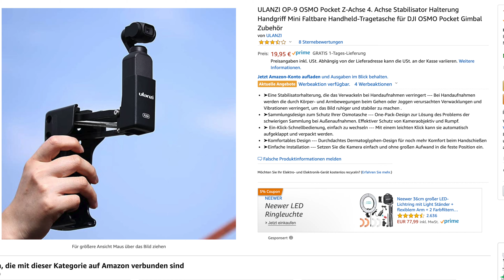Geht das? DJI Osmo Pocket + Extension Rod als Z-Achsen-Stabilisator?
Der DJI Osmo Pocket stabilisiert alle möglichen Bewegungen ... geht es aber hoch und runter, sieht der kleine Gimbal alt aus. Abhilfe schafft der Extension Rod ... vielleicht! 😁

Die vorgstellten Produkte bei Amazon.de*:
• Osmo Pocket
• Extension Rod
• Kleine Powerbank
• Große Powerbank

📷 Mein Equipment für dieses Video mit Links zu Amazon.de*:
• Mikrofon Rode VideoMic Me
• Osmo Pocket